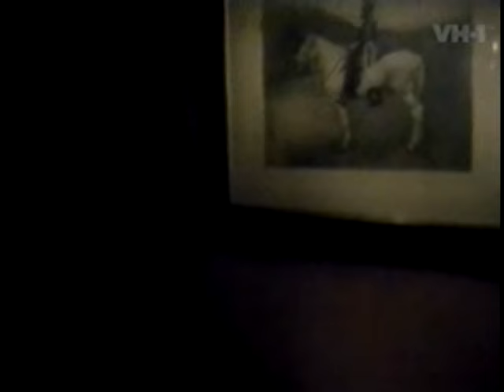JONA LEWIE - STOP THE CAVALRY - HQ video + lyrics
STOP THE CAVALRY - JONA LEWIE. A new rendered version of this classic Christmas hit.

Re-rendered optimised video with stereo sound. The original analogue sound recording has been removed and replaced with a digitally enhanced copy.

Hey, Mr. Churchill comes over here
to say we're doing splendidly
But it's very cold out here in the snow,
marching to and from the enemy
Oh I say it's tough,I have had enough
Can you stop the cavalry?

I have had to fight, almost every night
down throughout these centuries
That is when I say, oh yes yet again
Mary Bradley waits at home
in the nuclear fall-out zone
Wish I could be dancing now
in the arms of the girl I love

(Chorus)
Dub a dub a dum dum (etc)
Wish I was at home for Christmas

Bang goes another bomb on another town
While Luzar and Jim have tea (see below)
If I get home, live to tell the tale
I'll run for all presidencies
If I get elected I'll stop - I
will stop the cavalry

(Chorus)

She has been waiting 2 years long

Contention:
'While Luzar and Jim have tea'
sometimes interpretted as
'While the Czar and Jim have tea'

Thanks toVH1